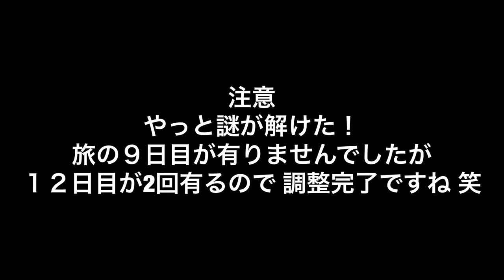ハラダマサカの毎日野外メシ with バース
こんにちは 写真家のハラダマサカです
この動画は 自分のおこずかいを出来るだけ減らさないように
家にある食材を拝借しつつ
愛犬 バースと 野外で 美味しくご飯を食べる 動画です。